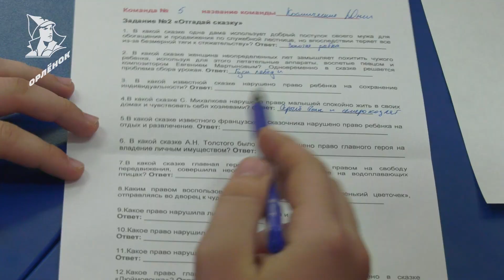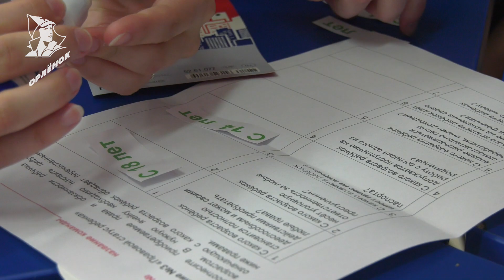Правовая грамотность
Основы правовой грамотности 📃

В канун дня России представители Генеральной прокуратуры Российской Федерации и преподаватель Кубанского государственного технологического университета пообщались с орлятами! Во время встречи мальчишки и девчонки смогли больше узнать о нашей стране 🇷🇺

Как прошла викторина и что нового узнали ребята, смотри в рубрике